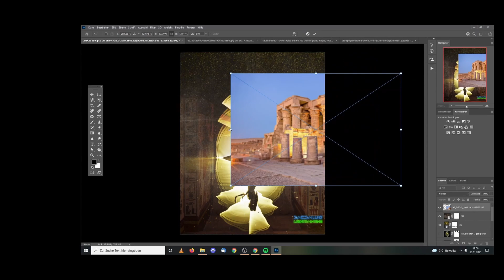Speed Photoshop Composing / egypt Style Lightpainting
Speed Composing in Photoshop

Bert-media.de

ES_Mt. Fuji - Ooyy